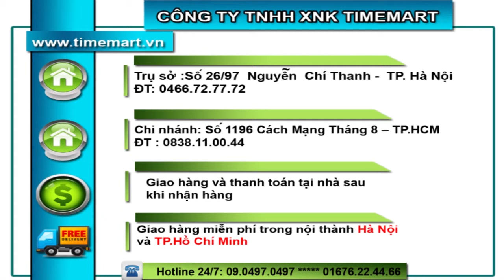Tư vấn chọn mua máy sưởi dầu mùa đông Fuje chính hãng